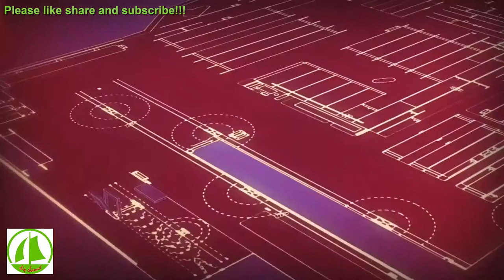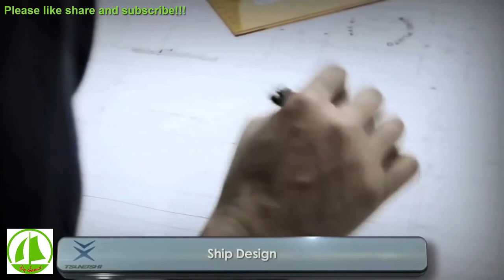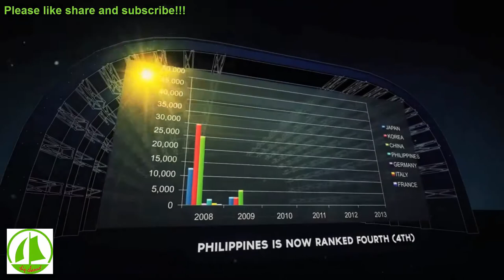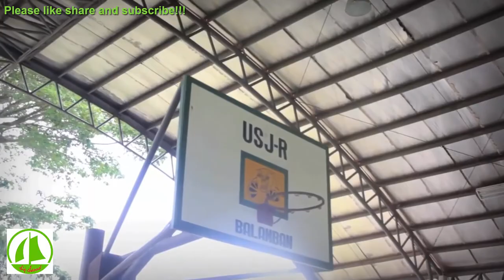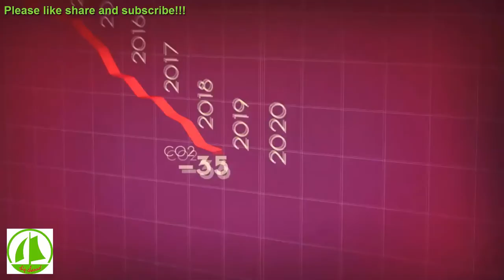TSUNEISHI shipbuilding | ship channel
Welcome to THICI Online, the official website of Tsuneishi Heavy Industries (Cebu), Inc. (THICI), one of the leading medium sized shipbuilders in the world.
Shipbuilding, ship repair and manufacturing of outfittings for ships and vessels constitute the main business of the company. THICI ships out medium sized vessels to different parts of the world from the town of Balamban, Cebu in the central Philippines.

Allow this website to bare THICI's soul as it showcases the company's products and services, narrates the company's history and goals and tells about its relationship with the community where it exists.